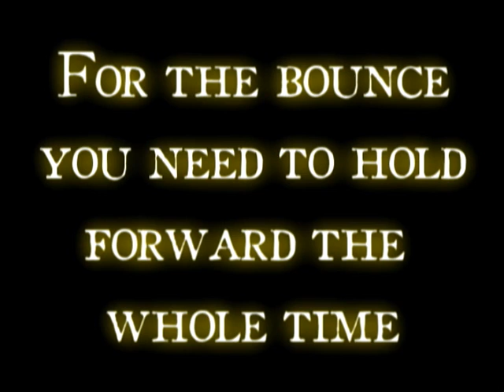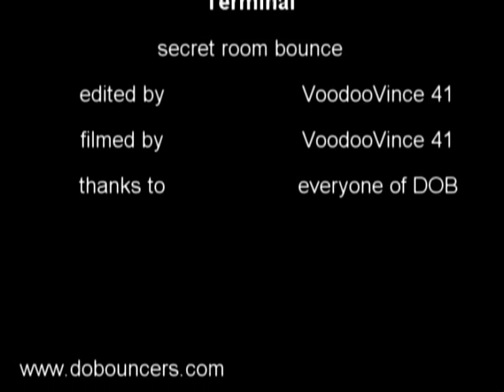terminal secret room tutorial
i made a tutorial on how to get into the secret room  on terminal cuz still alot of people have troubles with it its an easy way to do and i think my tut can help u out !? comment and rate ont it please :D